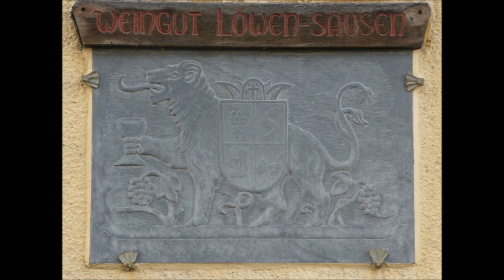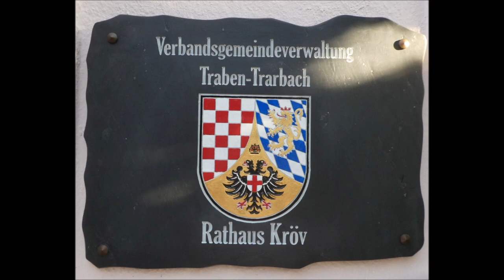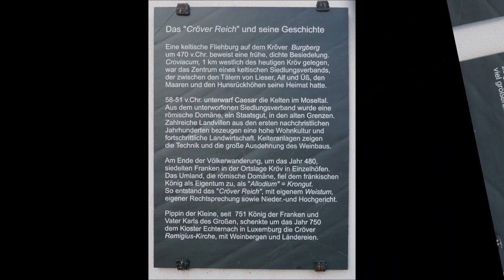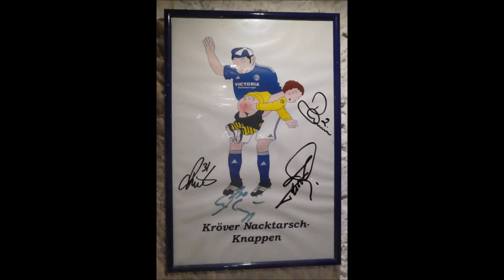Kröv an der Mosel * Bildimpressionen * Teil 1